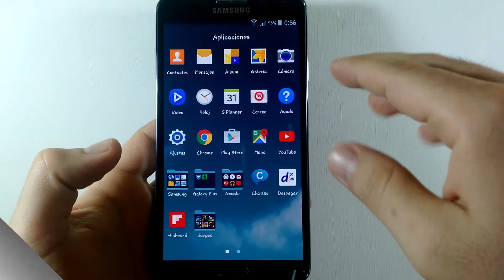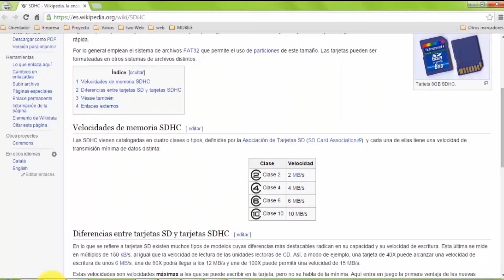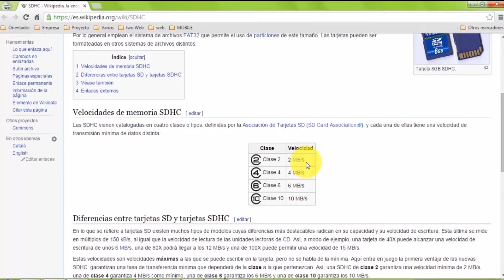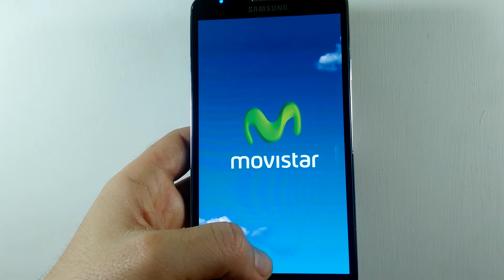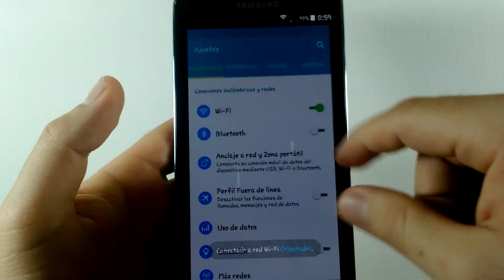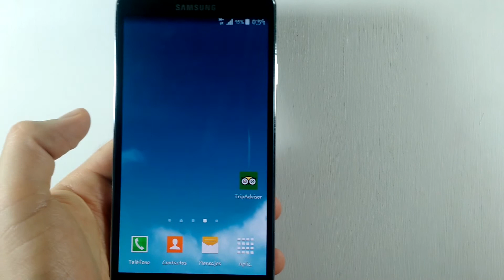SAMSUNG GALAXY NOTE 3 ☑️Cómo Instalar La Sim Card Y La Micro SD 📲